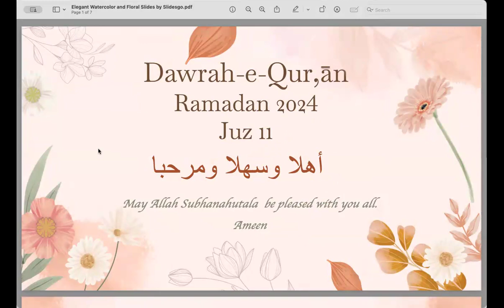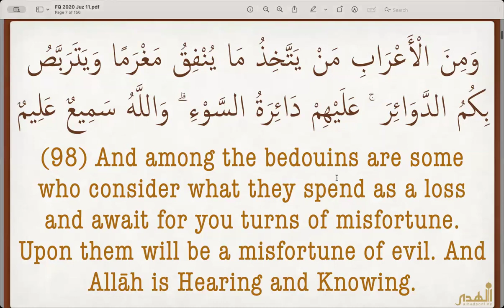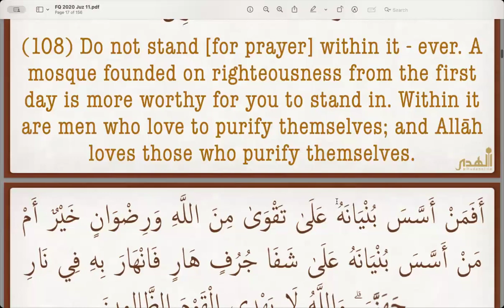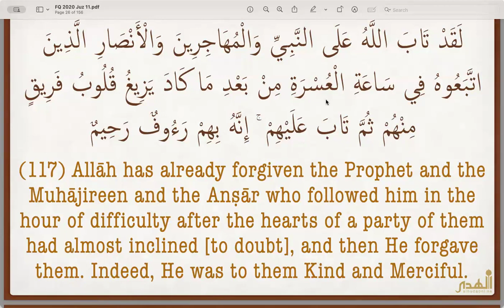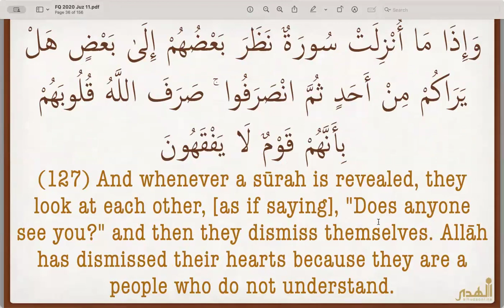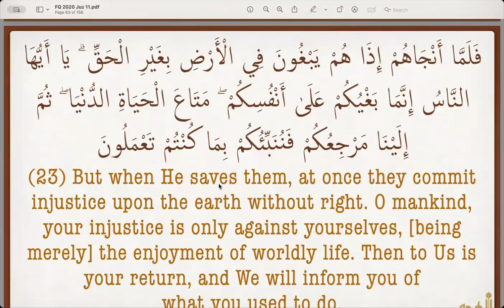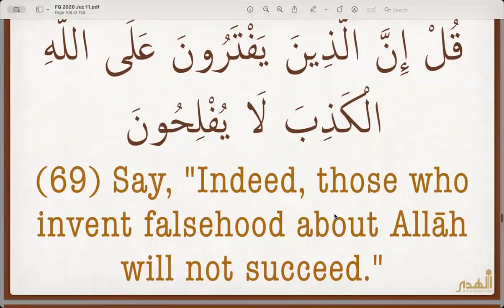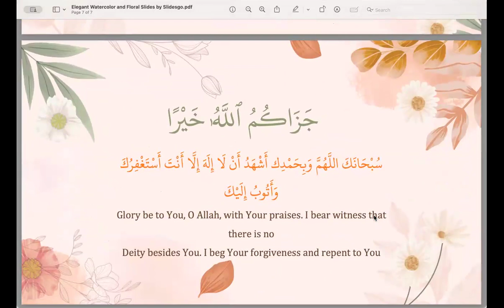Dawrah-e-Qur’ān English Juz 11